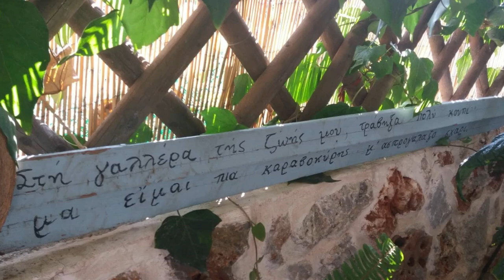Island Excursion : : Agistri : : 2018